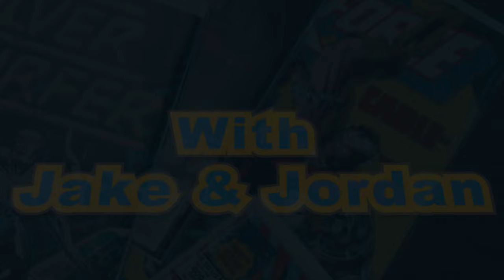HUGE Omnibus & Absolute Hardcover Comic Book Haul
Buying 1 to 3 books? Save $2 with our code Braveboys

Buying 4 or more books together? Save 5% with our code Braveboyssit

Title: First Comic Book Haul of 2024: Omnibus and Absolute Editions Unveiled! 📚✨

Description:

Welcome to 'The Brave and the Boys' channel, where comic books come alive right before your eyes! Today, we're kicking off 2024 with a mega haul of the latest and greatest in Omnibus and Absolute Editions. Join us as we unbox, explore, and dive deep into the pages of these magnificent collections.

What's Inside:

Exclusive first looks at the hottest Omnibus releases of the year.

Personal insights and detailed overviews of each book's art, story, and overall impact.

A special segment on how these editions enhance the reading experience and why they are a must-have for collectors and fans alike.

00:00 Introduction
00:50 Marvel Haul
04:11 Creator Owned Haul
11:24 DC Haul
19:43 Conclusion